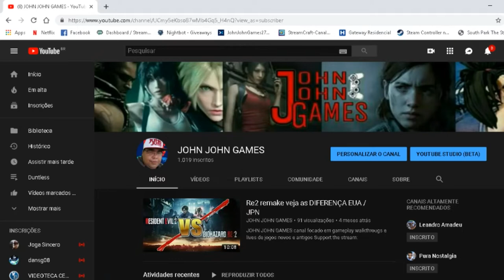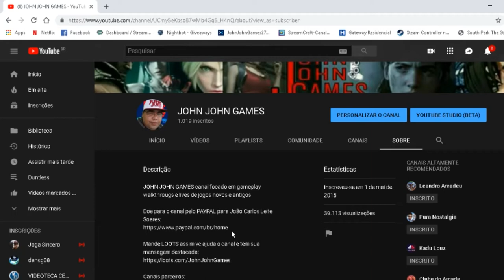Dica PS4 - Descrição da Live AUTOMATICA do PS4 para YouTube